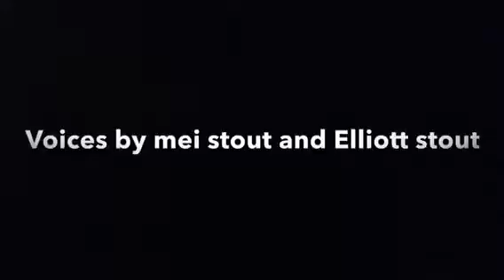The hungry little Catapillar the movie yarn part 1